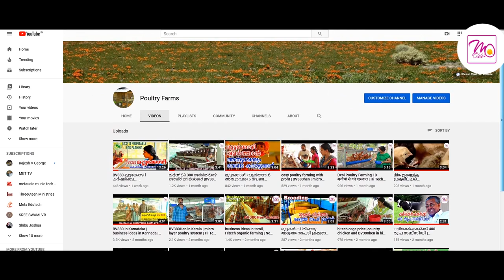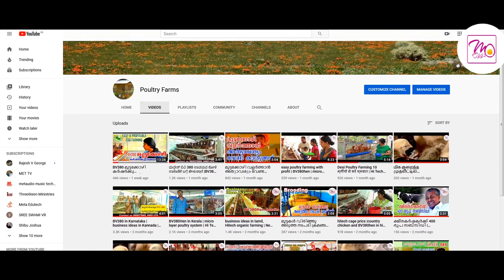നാടൻ കോഴി വളർത്തൽ മികച്ച ലാഭം naadan kozhi valarthal | Chicken Farming in Kerala | 3six